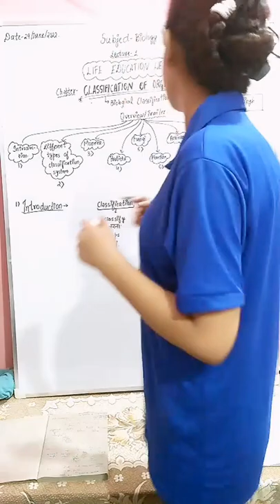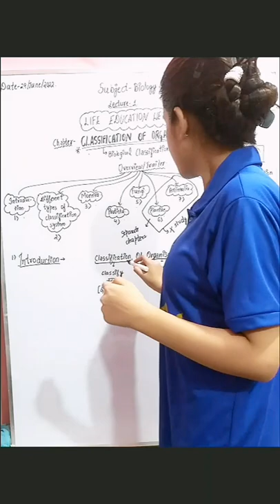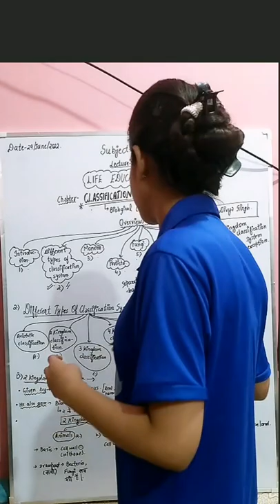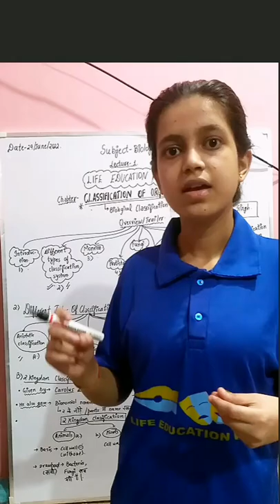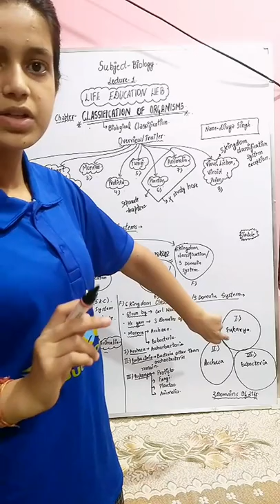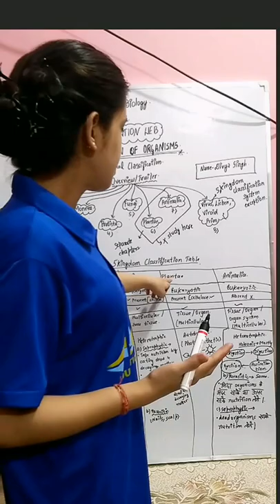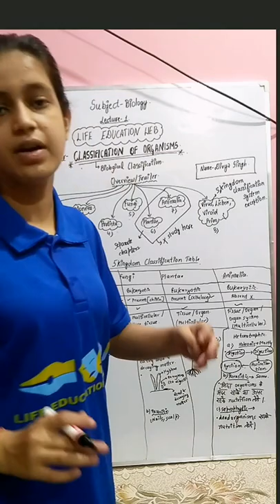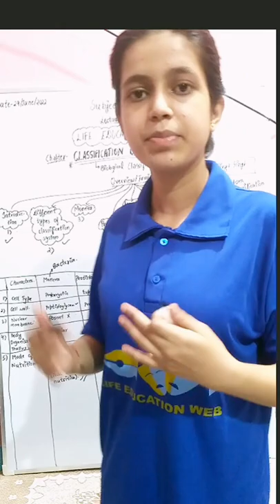Classification of Organisms | Lecture -1 ( By Divya Singh , Subject - Biology ).| Life Education Web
@Shyowati Divya